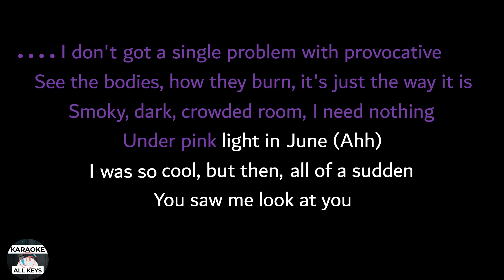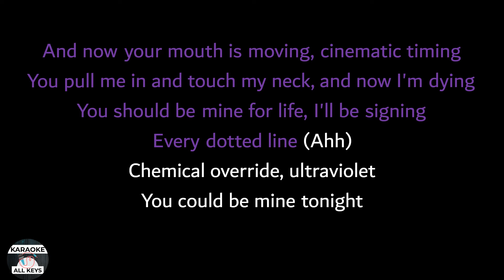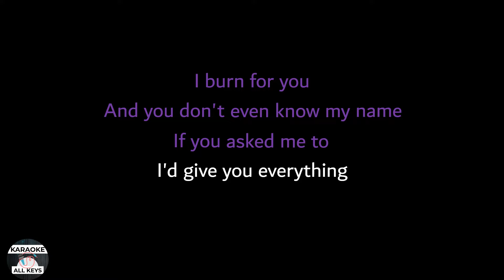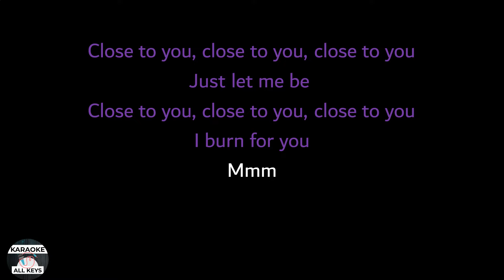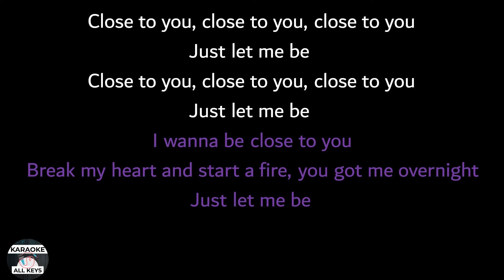Gracie Abrams - Close To You Karaoke Instrumental Lower Higher Male & Original Key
This version is the original key. Join my PATREON, only US $ 2 per month (+tax for some countries), and you'll get instant access to ALL 12 alternate key options, higher, lower, male, and female keys of ALL instrumentals on the KAK channel with HQ downloadable audio. All of those key options are transposed manually (not AI transposed), transposed one by one per instrument, drums and percussions are not transposed, so the quality is always maintained. Feel free to cancel your membership anytime you want.

Gracie Abrams Close To You Karaoke Instrumental Lower Higher Male & Original Key Lyrics Cover Color Coded